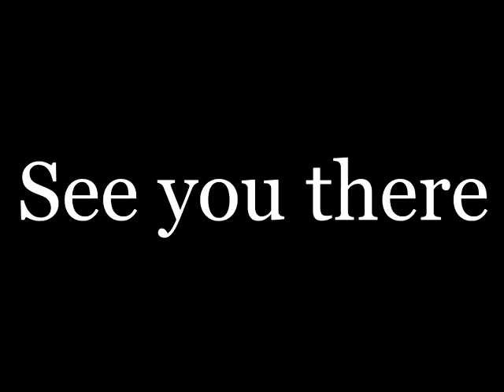Dungeon Lords S20 P2 Fort Fortress (CD Collector's Edition)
2/2

The episode in which a man talks, and talks and I have to read and read. If you want the gist, we get a quest to do a thing in the next set. There, I saved you 15 minutes, but you can watch it if you want. There is no action beyond this, just FYI.